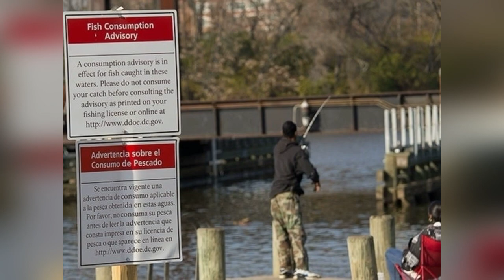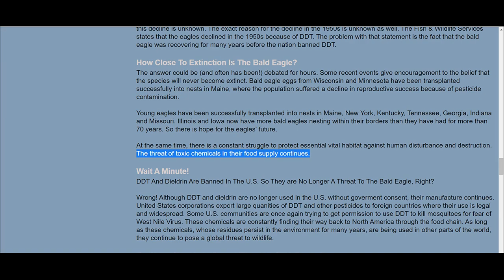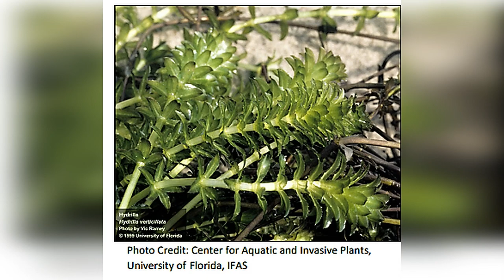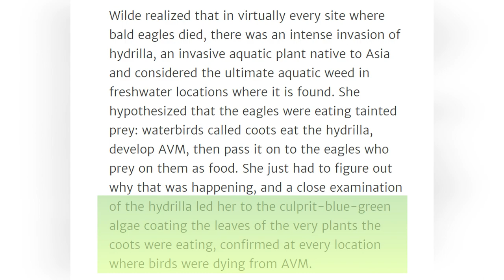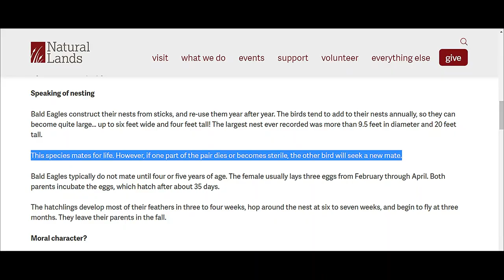NADC-AEF EAGLE NEST 4.19.20 PART 2: WHAT'S GOING ON?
This video discusses the toxicity of the Anacostia River and how it can POSSIBLY cause harm to our eagles...Mr. P and TFL. I'm not saying it has or does. I'm just stating facts that have already been stated. And, I apologize that this video is a bit boring and dry. There is just no glamorizing this issue. Whether or not one of our eagles is sterile will remain a mystery.

All video and screenshots were captured via the live web cams provided by The American Eagle Foundation. Videos are captured and edited by Janet Adams for this channel, Bald Eagles Naturally. Please do not copy or use any screenshot or video without asking for permission. Even though all pictures and video are copyrighted by the American Eagle Foundation, this video is the work of Janet Adams for Bald Eagles Naturally.

MUSIC SELECTIONS: NONE

1. Any music used in this video is to enhance the viewing enjoyment of the viewer.
3. This video is NOT MONETIZED or made for any profit.
4. All images and video footage are copyrighted by the American Eagle Foundation.
5. All editing, captioning, informational notes and narrations are the opinion and creation of the producer of this video.